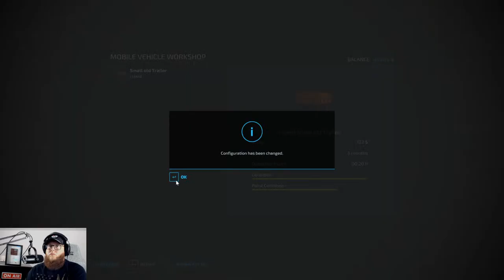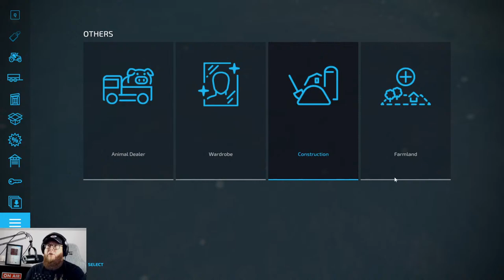Pumps & Hoses setup on Old Family Farm (FS22 farming simulator 2022)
PC Specs:

-7.0TB WD_BLACK
-Z390 Aorus Pro Motherboard
-64 GB RAM DDR4
-850 Watts PSU
-3 Monitors Main Gaming Monitor - Predator XB283K 28-Inch Gaming Monitor 144Hz 4K